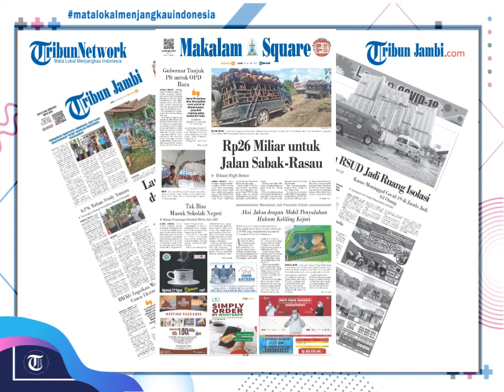Posisi Rekanan Dengan Perusahaan Kosmetik Diganti Dengan Amanda Manopo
osisi Rekanan Dengan Perusahaan Kosmetik Diganti Dengan Amanda Manopo